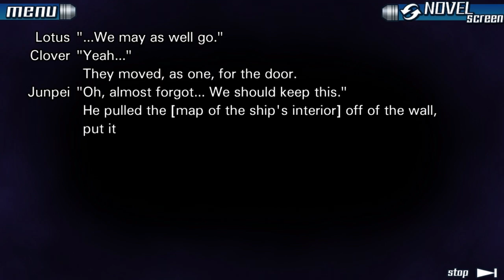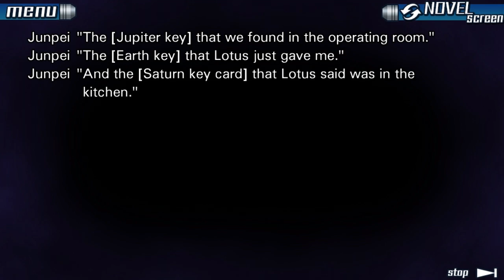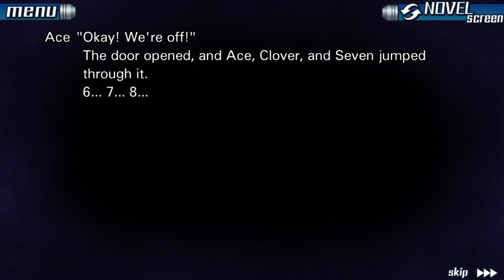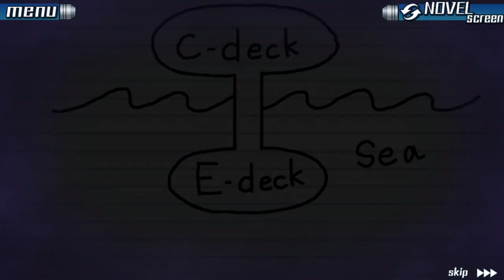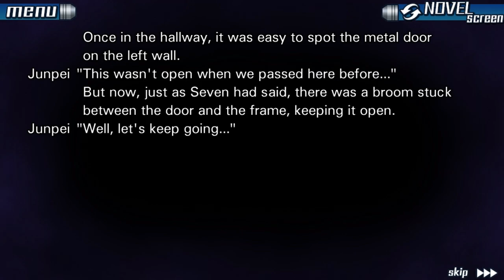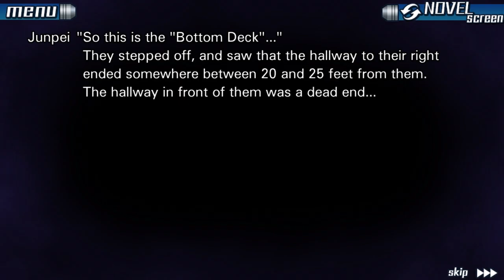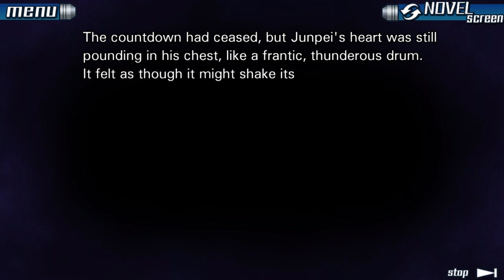9 Hours 9 Persons 9 Doors -28- Down Down Door 6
Ohhhh boy, I'm worried what they might be setting up here.
Don't forget to leave your spoiler free tips and tricks down below!